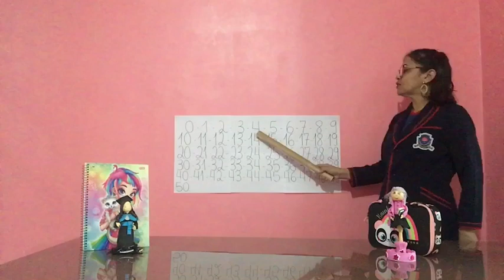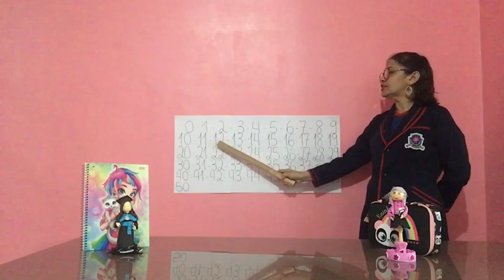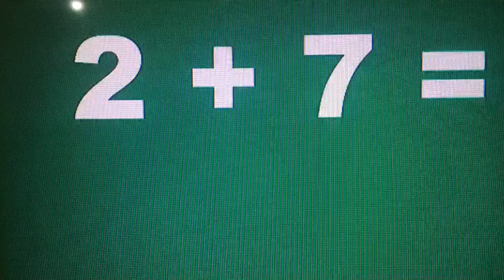Disciplina: Matemática Assunto: Revisão de conteúdos Data:09/02/2021